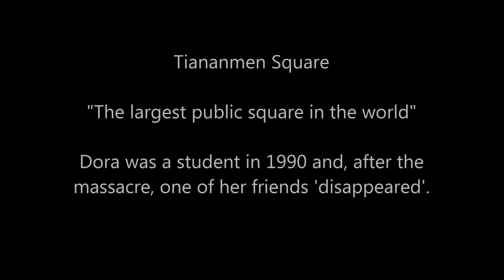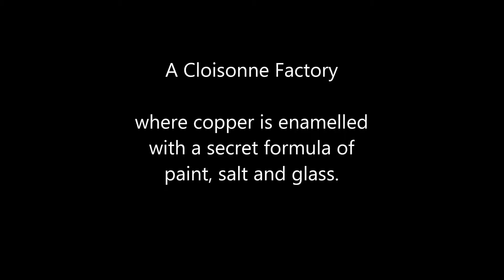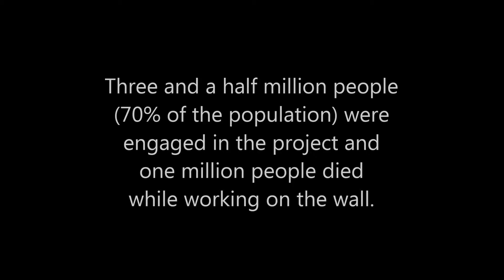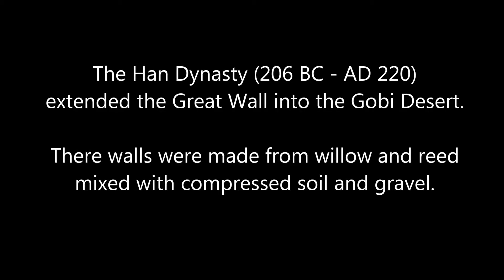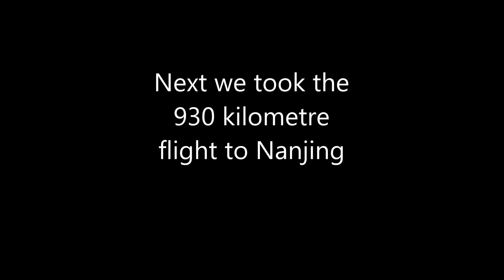China 2001 (part one)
Lowen Lodge Holiday Videos - China 2001 (part one)